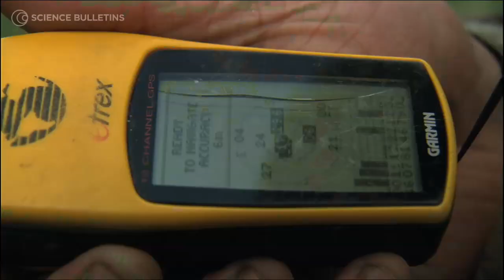Science Bulletins: Species and Sprawl: A Road Runs Through It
As urban and suburban sprawl continue to spread across the country, road mortality has been found to be a major factor in the decline of turtle populations throughout the northeastern United States. In hopes of informing future development, researchers at the University of Massachusetts in Amherst are radio-tracking wood turtles to better quantify their movement patterns and habitat needs.